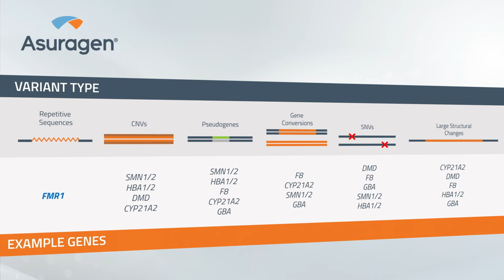Asuragen | AmplideX® PCR Technology + SMRT Sequencing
What happens when you integrate a technology that can amplify the un-amplifiable with one that can sequence the un-sequenceable?

Limitless possibilities.